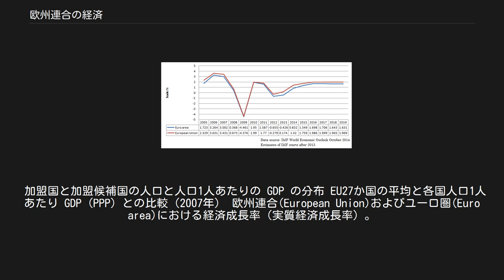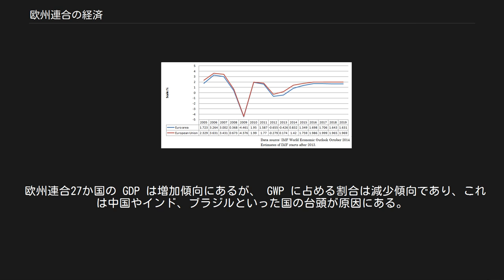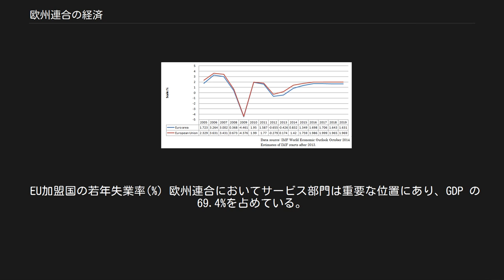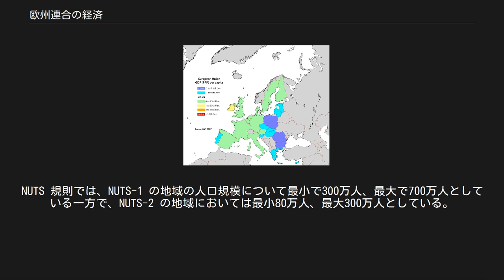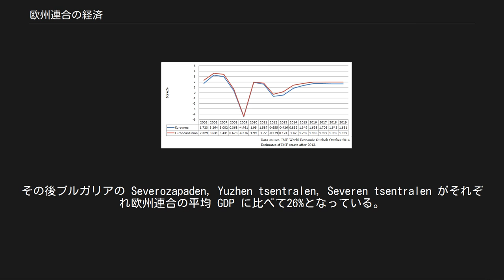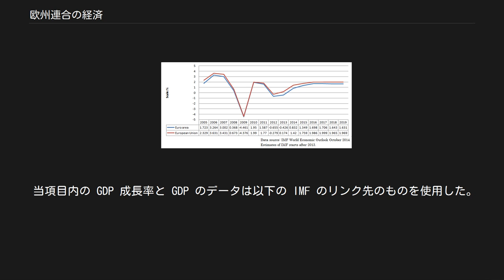欧州連合の経済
欧州連合の経済（おうしゅうれんごうのけいざい）では、単一の国として見たときに世界最大の経済規模を持つ欧州連合の加盟27か国の経済について概説する。
なお世界銀行によると、欧州連合は2005年の世界のGDP合計の30.3%を占めている。
 詳細は「ユーロ」および「ユーロ圏」を参照 欧州連合の公式の通貨はユーロであり、欧州連合におけるすべての文書および政策で用いられている。
安定・成長協定では安定性と経済的収斂性について財政面における基準を定めている。
ユーロはまた欧州連合域内において最も広範に使用されており、ユーロ圏とされる欧州連合加盟17か国で使われている。
免除規定が適用されるデンマークとイギリスを除くこのほかの加盟国では、導入に必要な条件を満たせばユーロへの通貨切替を実施しなければならない。
ただしスウェーデンは例外が認められており、ユーロ導入の準備として適用される欧州為替相場メカニズム (ERM-II) に参加する時期や参加の是非そのものを選択することができる。
ほかの諸国は欧州連合加盟条約においてユーロ導入が義務付けられている。
 以下の表では欧州連合および加盟27か国の GDP (PPP) と人口1人あたりの GDP (PPP) を、後者の多い順に示している。
この表から加盟国間での相対的な生活水準がおおよそ理解することができ、ルクセンブルクとアイルランドの水準が高く、ルーマニアとブルガリアは低いことが見て取れる。
ルクセンブルク市にあるユーロスタットは統計を担当する欧州委員会の部局であり、欧州連合全体のほか各加盟国の GDP を毎年発表することで富の指標を示し、欧州連合の財政・経済政策の立案・実施に寄与している。
以下の表はユーロスタットによる2007年4月21日時点での統計で、金額の単位はユーロ、2007年の数値は見通しである。
 経済動向は国ごとに異なっており、安定・成長協定は欧州連合の財政政策を司る内容となっている。
同協定はすべての加盟国に対して適用され、とくにユーロ圏諸国に対しては、財政赤字を GDP の3%以下に抑制すること、公債発行残高が GDP の60%以下であることといった義務が課されている。
しかしながら比較的規模の大きい国の多くが対 GDP で3%超の赤字を出して続けており、ユーロ圏全体としても公債発行残高が対 GDP で60%を超えている。
 ギリシャとポルトガルを除くと、人口1人あたりの国民総所得の平均を下回っているのは2004年に加盟した諸国であり、逆に平均を上回っているのはいずれも2004年以前に加盟した国である。
 以下の表では加盟国ごとの数値を経済規模の大きい順に並べたものである。
背景色は欧州連合全体の平均値を上回っている（緑）か、下回っている（赤）かを示すものである。
また太字はそれぞれの最小値と最大値を示している。
なおこの表は2007年4月に国際通貨基金が算定した数値を用いている。
 欧州連合の世界総生産額 (GWP) に占める割合は5分の1で安定している。
比較的新しい加盟国では力強い経済成長を示しているが、欧州連合全体では緩やかなものとなっており、フランスやとくにドイツ、イタリア、ポルトガルでは成長が鈍っている。
またベルギーやオランダも比較的低い成長率を示している。
バルトの虎とも言われるエストニアやラトビアでは欧州連合や世界でも高い GDP 成長率を示している。
 加盟国と加盟候補国の人口と人口1人あたりの GDP の分布 EU27か国の平均と各国人口1人あたり GDP (PPP) との比較（2007年） 欧州連合(European Union)およびユーロ圏(Euro area)における経済成長率（実質経済成長率）。
2013年以降はIMFの予想値。
 東ヨーロッパの10か国および北ヨーロッパは西ヨーロッパとは対照的に高い経済成長率を誇っている。
特にバルト三国の成長率は目を見張るものがあり、ラトビアは11%の伸びを示しており、過去25年間での平均成長率が9%で世界の経済成長を牽引している中国に劣らない数値となっている。
この急成長の背景には政府による安定的な通貨政策や輸出指向の通商政策、低いフラット税率や相対的に安い労働力といったものが挙げられる。
 欧州連合の成長を示す現在の地図には大きな地域格差があり、大国は低成長に悩み、新しい加盟国は持続的でしっかりとした経済成長を示している。
 欧州連合27か国の GDP は増加傾向にあるが、 GWP に占める割合は減少傾向であ...